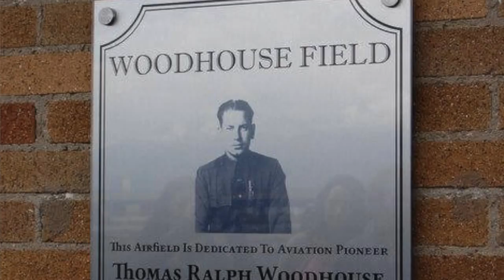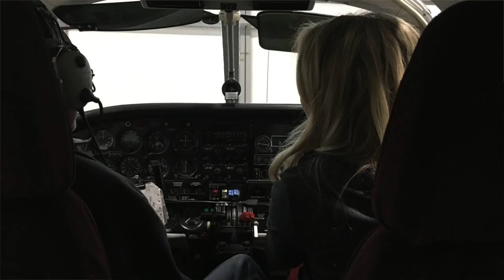Tom Woodhouse - Documentary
By Lexi Jex